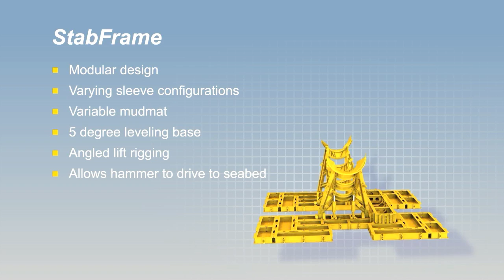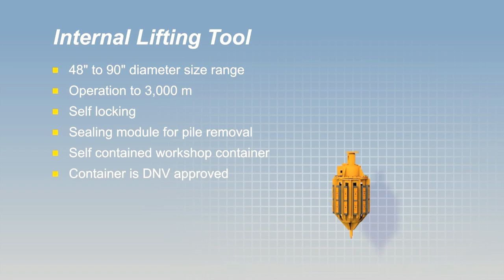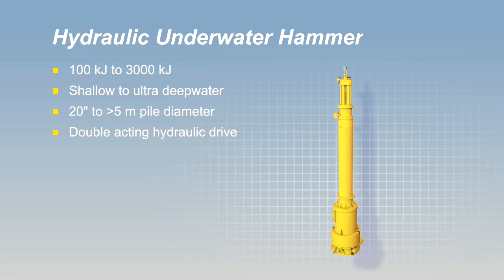MENCK GmbH LDD Cape / Subsea Pile Driving & Handling